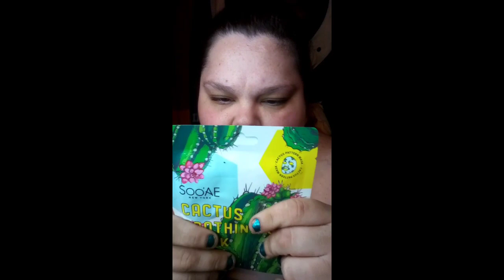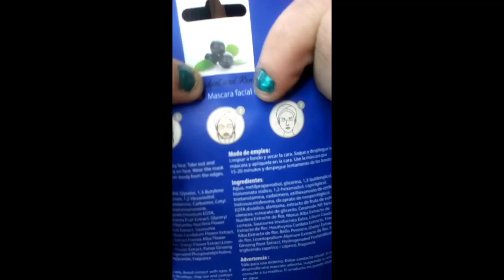Doing a facial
My latest uploads check them out
here is a playlist of my 💨💨💨 sesh